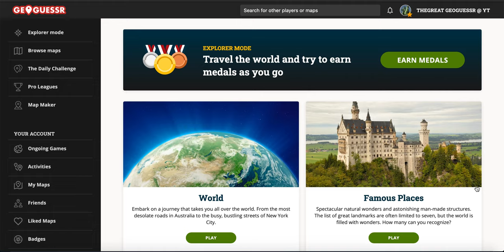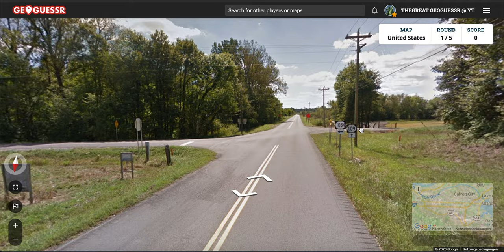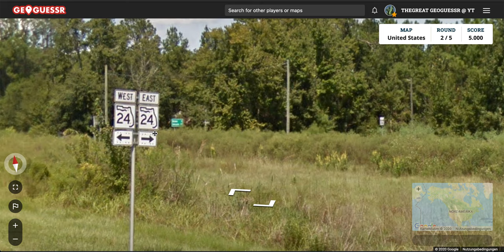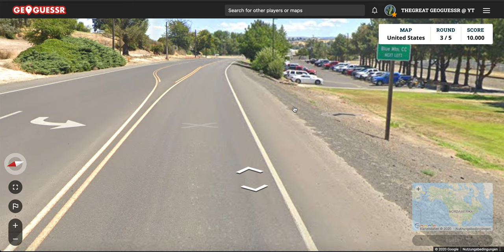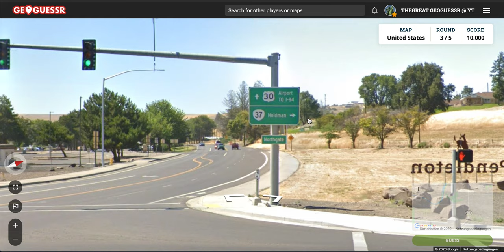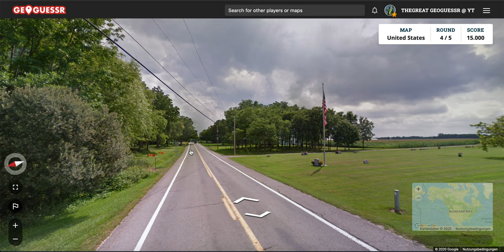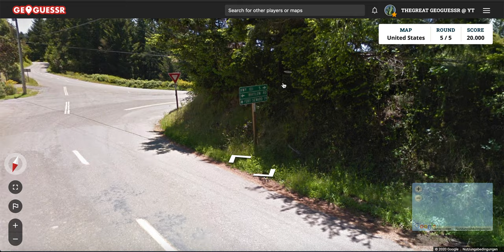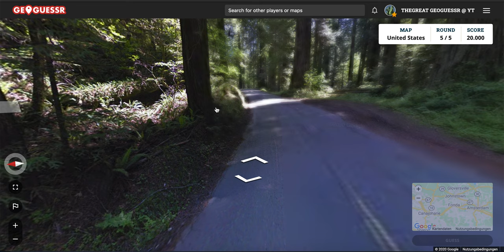Geoguessr | Explorer Mode (USA)